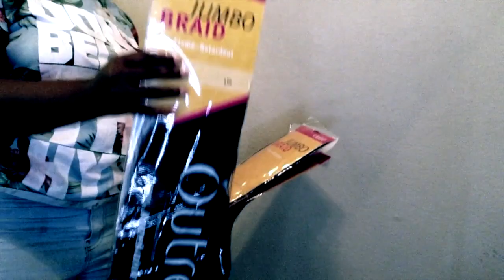GET THE SZA LOOK FOR THE LOW LOW! l HOW I MADE MY HALLOWEEN COSTUME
Hey pretty ladies!! This video is showing you how i made my SZA inspired wig as well as the makeup I did to recreate her look! II crocheted the hair onto the wig cap and used the hot water method to get the curls! ts long overdue i know! SORRY! halloween was last week lmao but hey least i did it! lol Let me know what ya think!

*** MY CAMERA DIED DURING ME CROCHETING AND I COULDNT RECORD THAT PART :[ LET ME KNOW IF YALL WANT A DETAILED CROCHET VIDEO :]

nizzysplayhouse
nizzydab

FTC: All links are to either Social Media sites, or other companies I may be affiliated with or mentioned which may give me points or coins and i am sharing this because you may benefit from them as well.out Untitled Project